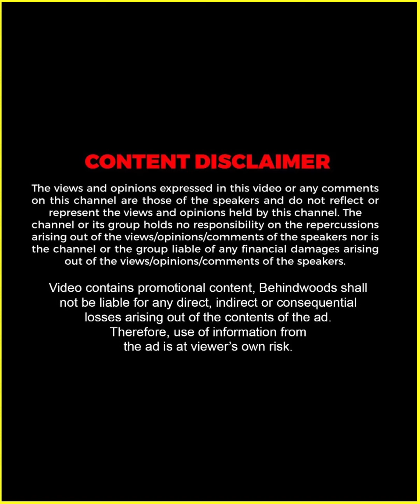സ്വന്തം വീട്ടിൽ ഞാൻ അത്ര ഒച്ച എടുക്കില്ല !! 😅😉| Nisha Sarang